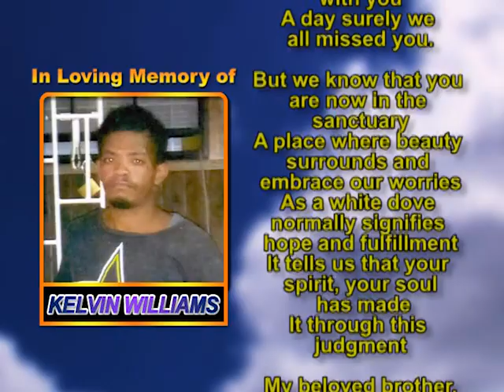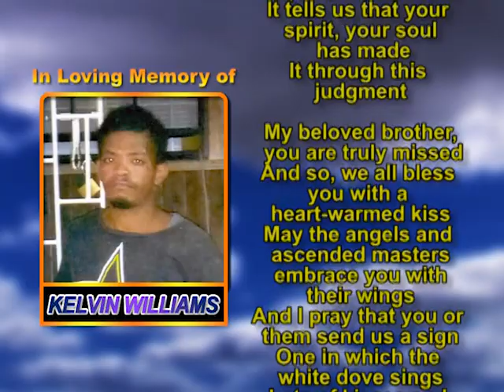Kelvin Williams memorial